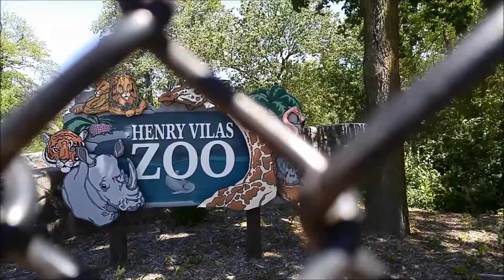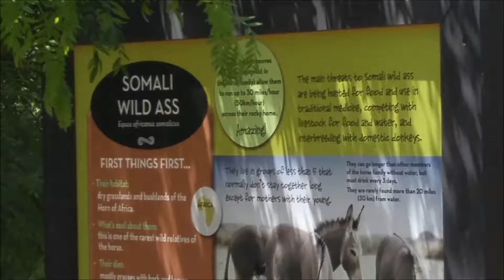Henry Vilas Zoo, Madison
I take the family to visit Henry Vilas Zoo in Madison, Wisconsin.